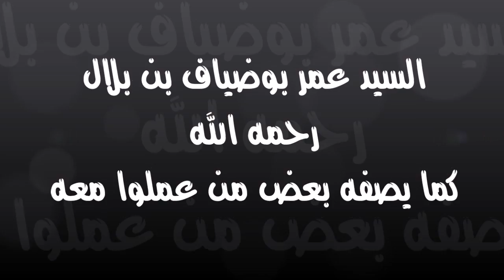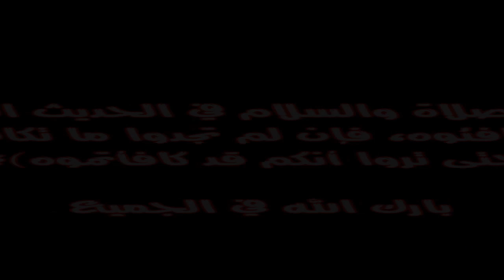السيد عمر بوضياف رحمه الله